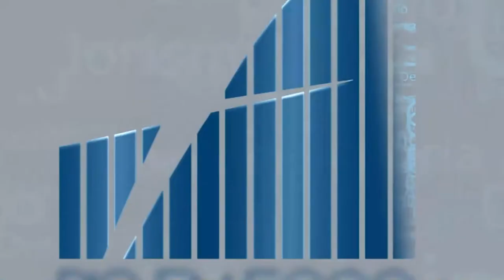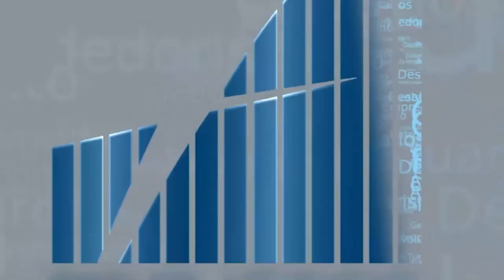Rio em Foco - Centro Sebrae de Sustentabilidade - Bloco 2